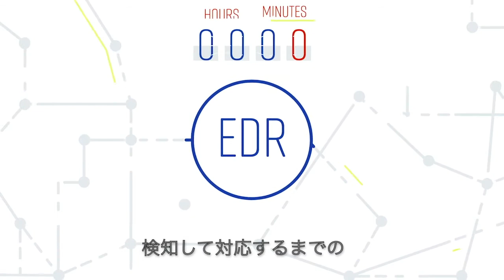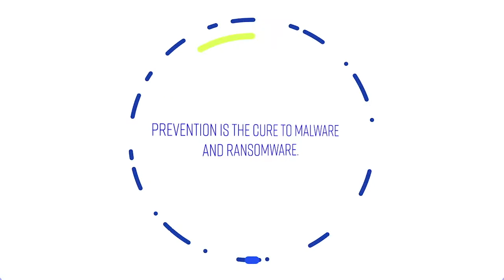Deep Instinctで脅威をより速く防ぐ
Deep Instinctの予防ファーストのアプローチは、既知、未知、ゼロデイ攻撃を20ミリ秒未満で阻止しします。これは既知のランサムウェアの暗号化速度の750倍速い速度です。Deep Instinctは攻撃者がお客様の環境に入る前に止めて、EDRをより効率的かつ効果的にします。